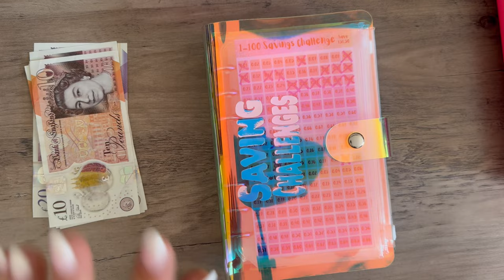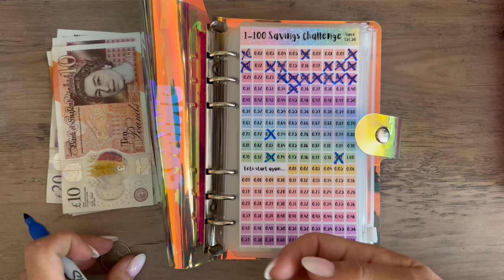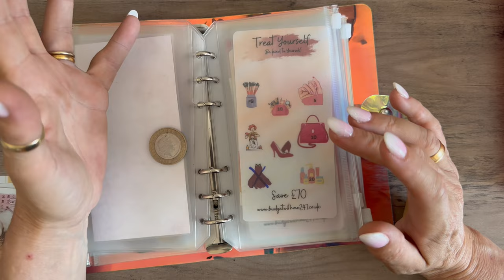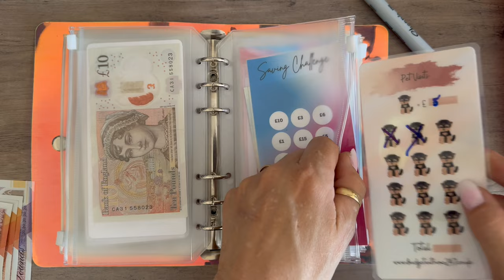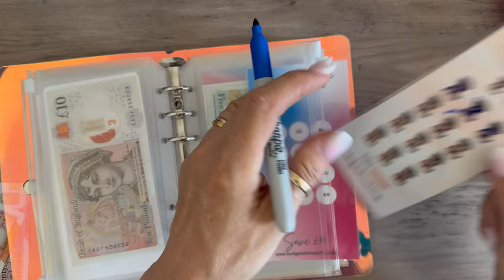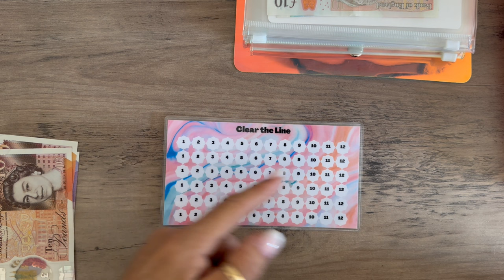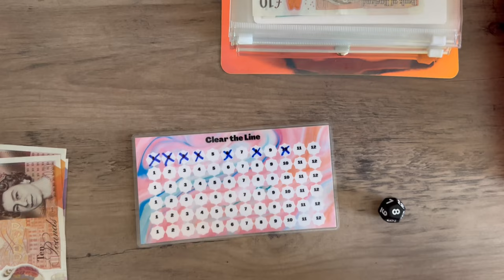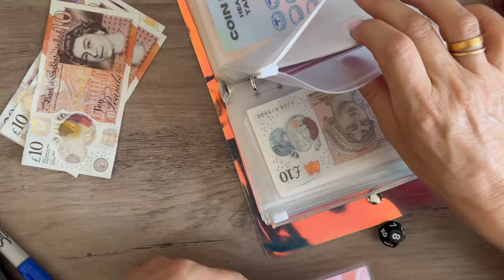A Few Challenges - before my holiday.. and a massive thank you to everyone for your support xxx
Hi
just a catch up video to say i'm still here ,  it been mega busy.

i'm going away till the 23rd june so my etsy shop will be closed until then, however you can still order products on my website but they won't be started until the 24th June.

Appreciate you all xxx